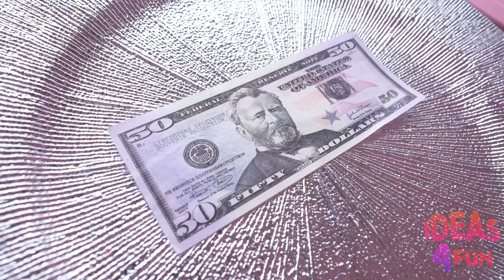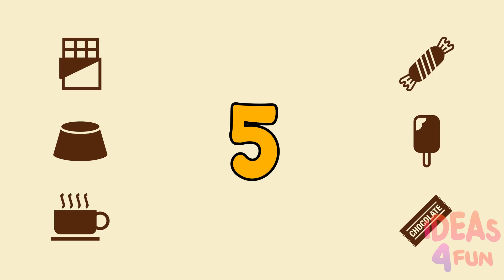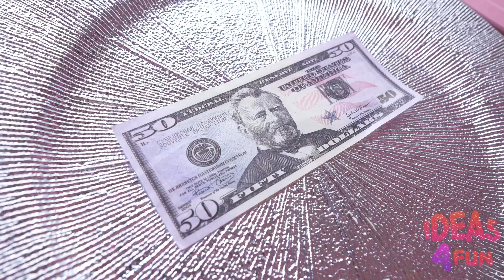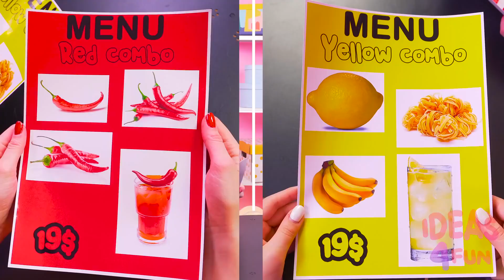Défi Chocolat vs Réalité Nourriture #7 | Défi du chocolat par Ideas 4 Fun Challenge